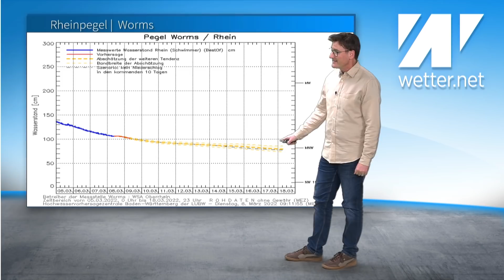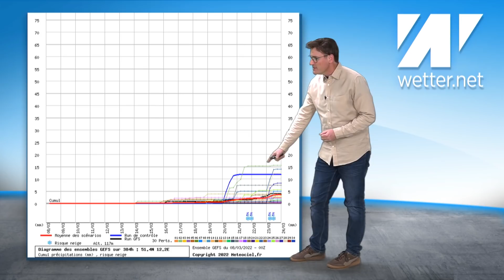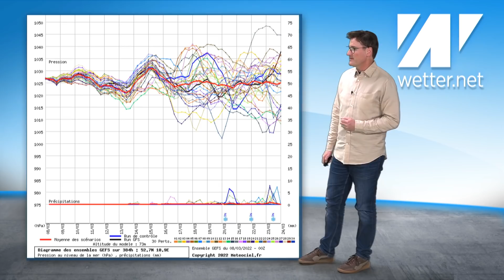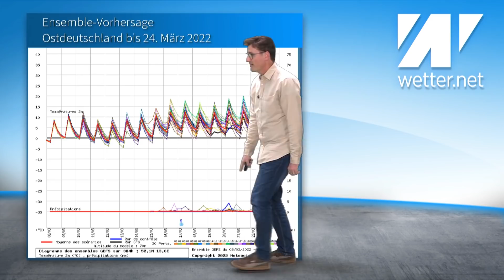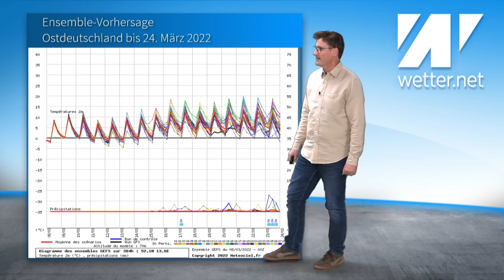TURBO-FRÜHLING: Danke Martin! Schöner als auf Mallorca. Dauersonne und steigende Temperaturen! Ü15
Danke Martin! Das Hoch bringt uns heute bis Freitag 11 Sonnenstunden täglich. Dazu ist es trocken und am Tag wird es immer wärmer. Doch wann gibt es eigentlich mal wieder Regen? Ist da irgendwas in Sicht?